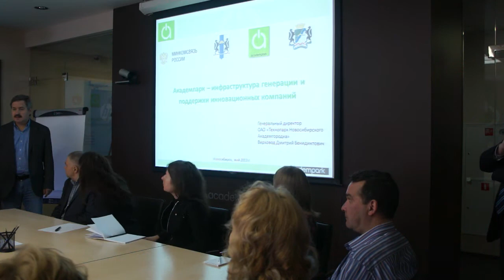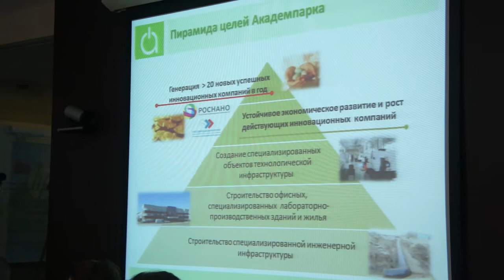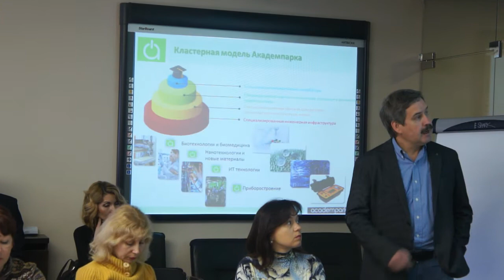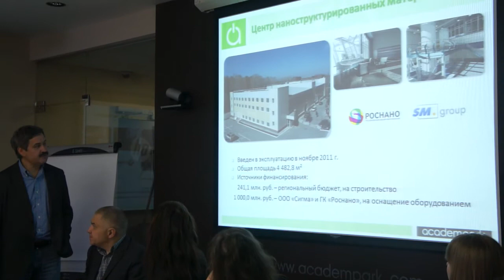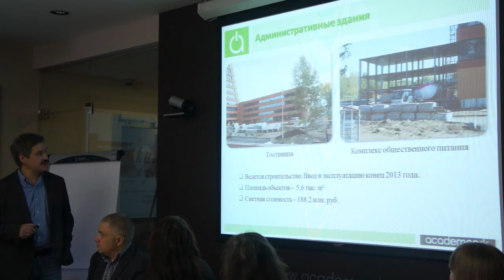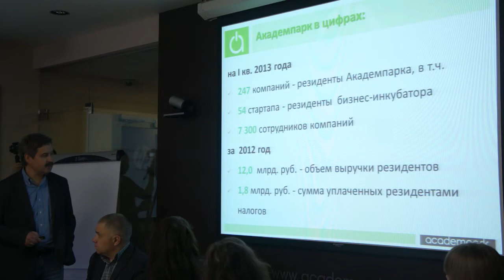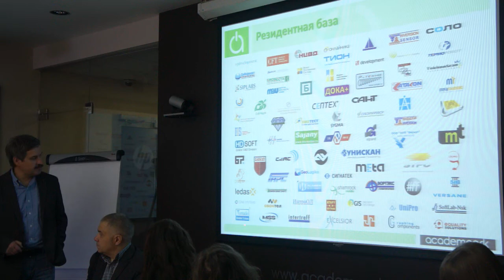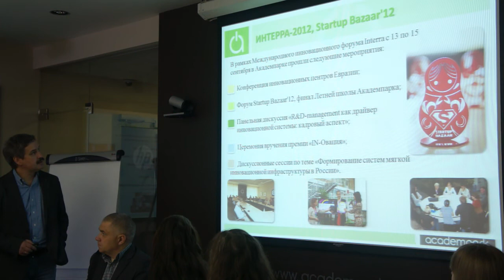Дмитрий Верховод на встрече с предпринимателями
Дмитрий Верховод на встрече с предпринимателями в честь городского Дня науки Новосибирска